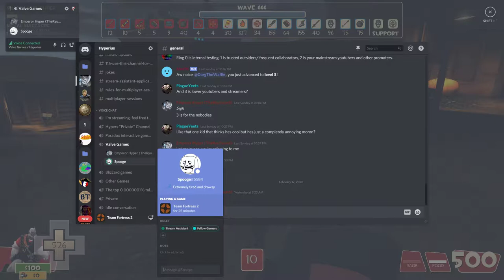Team Fortress 2: MVM Wave 666